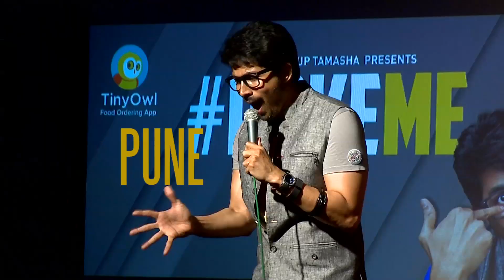South Indian vs North Indian Part 2 - Standup Comedy Video by Karthik Kumar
New video from PokeMe - the sequel to the part one of South Indian vs North Indian! Standup Comedy Video from Karthik Kumar where he further explores the intricate differences between South Indian and North Indian people.

PokeMe is Karthik Kumar's first solo standup special that he retired after in April 2016. The show toured Chennai, Bangalore, Hyderabad, Pune, Mumbai, Singapore, USA!

His new solo, Second Decoction premiered in June 2016 and has finished shows across Mumbai, Singapore, Chennai, Coimbatore! The show is a celebration of all the things that are second best. It's a celebration of the middle-class upbringing.